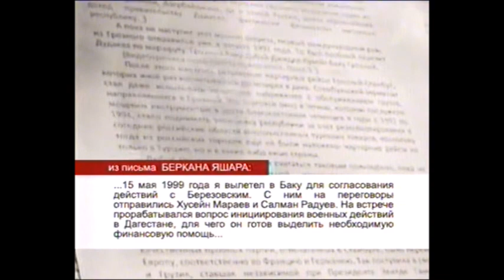Сотрудничество Березовский и Салман Радуева против Президента ЧРИ Аслана Масхадова.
Борис Березовский в отличии от Президента ЧРИ Аслана Масхадова, имел серьезное влияние на всех полевых командиров и политиков из окружения Масхадова.